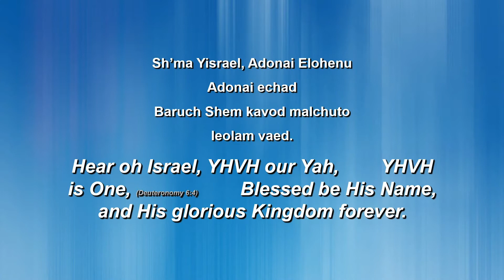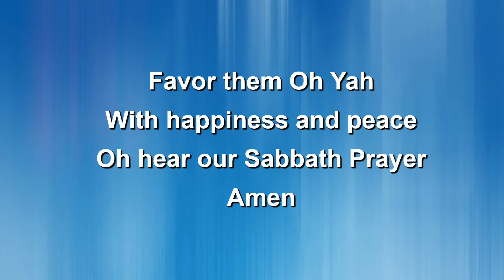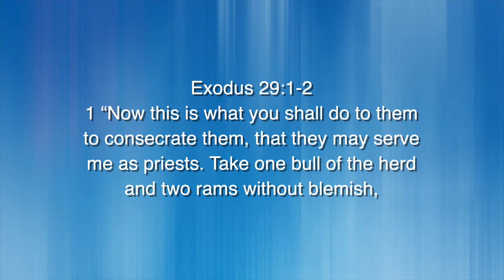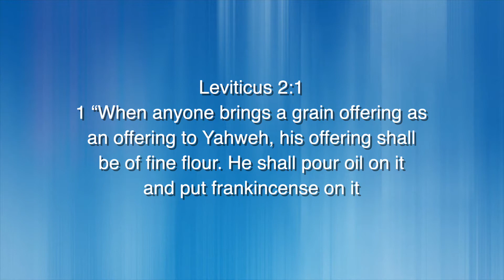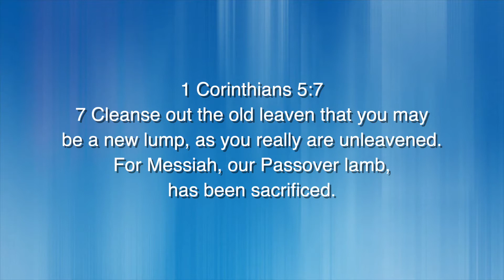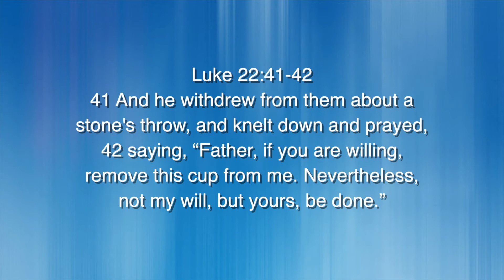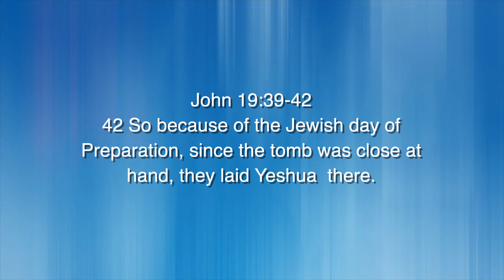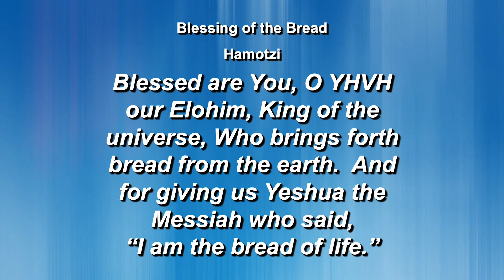River of Life Ep 89 (April 16, 2022) - Suffering For Righteousness ...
Title: Suffering For Righteousness But Not Suffering Because of Judgment